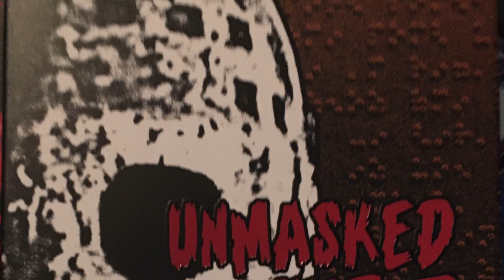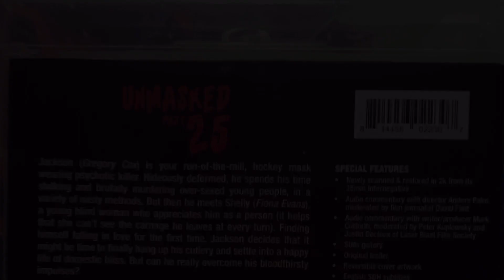Unmasked Part 25 TheHORRORman’s SlashBack Challenge Week 45 - Maniacal Masked Slasher -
Unmasked Part 25 Horror Movie Review Vinegar Syndrome Movie Review
1980s Horror Movie

Directed by
Anders Palm

Cast Includes:
Gregory Cox
Fiona Evans
Edward Brayshaw
Debbie Lee London
Kim Fenton
Anna Conrich
Robin Welch
Christian Brando
Annabel Yuresha
Adrian Hough
Helen Rochelle
Howard Martin
Lucy Hornak
Steve Dixon
Morie Kelly
Bryan Cornish
Albin Pahernik

Released 1989